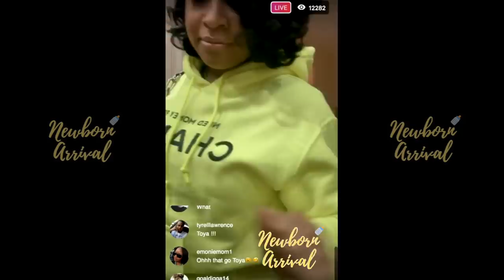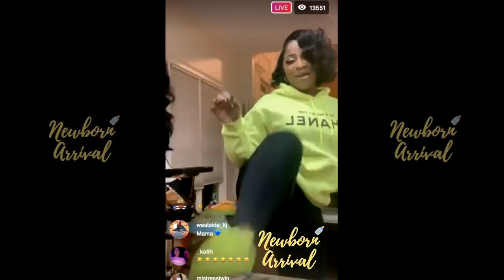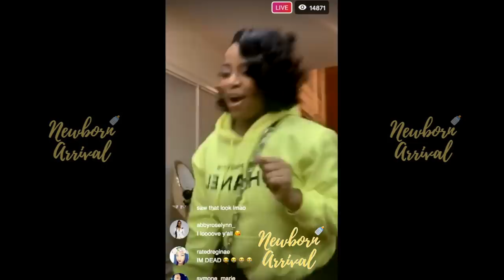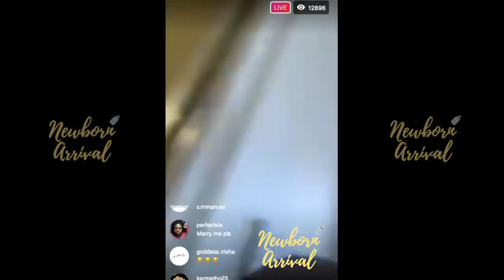Reginae Carter Responds To Kodak Black By Defending Her Father!